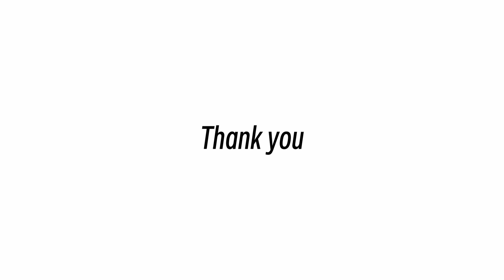ESR03 - Yi Luo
Yi joined LU Hannover, Germany as our ESR03.